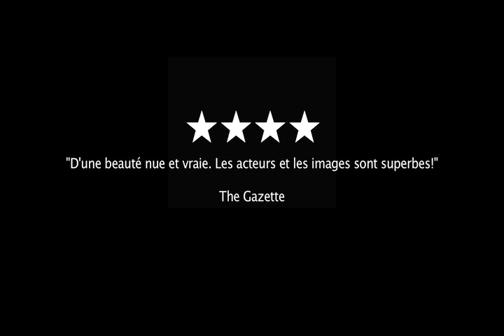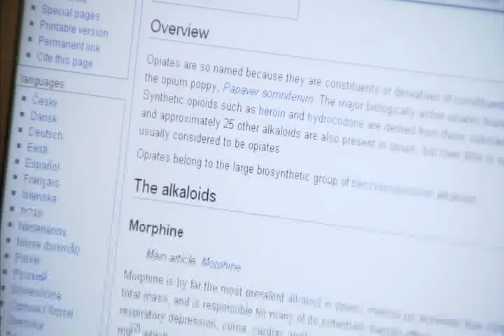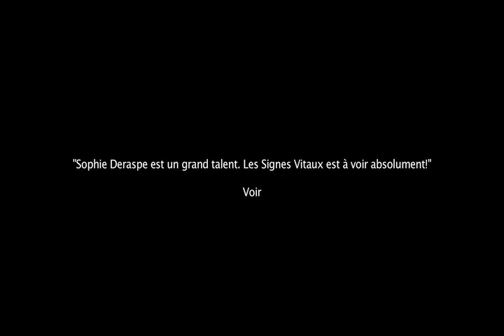Les Signes vitaux (Bande-annonce)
Bande-annonce du film 'Les Signes Vitaux' de Sophie Deraspe

avec Marie Hélène Bellavance, Francis Ducharme et Danielle Ouimet